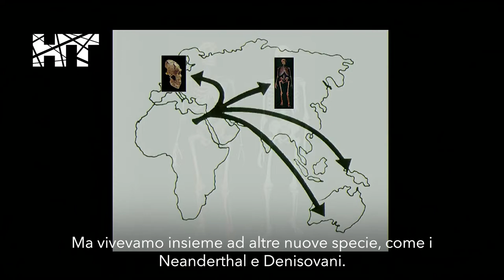Nobel Prize in Medicine 2022 to Svante Pääbo - With Elena Taverna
Through his pioneering research, the Nobel Prize 2022 winner Svante Pääbo made sensational discovery about the genome and the story of ancient humans. The comparison between our genomes and the genomes of primitive humans can also allow us to better understand human diseases.

Our Group Leader Elena Taverna, who worked with Pääbo until last year, explains the importance of his research for humanities, biology and medicine. At Human Technopole, the knowledge and techniques that Pääbo developed are an indispensable tool for the studies on brain genomics that the Neurogenomics Centre, led by Giuseppe Testa, is developing.